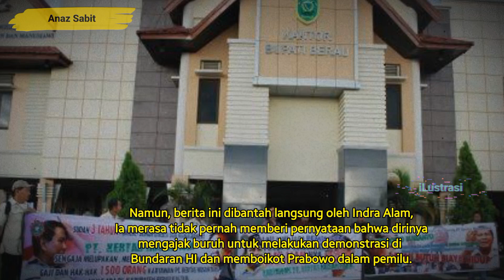Sumber Kekayaan Prabowo Subianto || Karir bisnis prabowo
Karir Bisnis Prabowo Subianto

Setelah Prabowo meninggalkan karir militer, beliau memilih mengikuti karir adiknya menjadi pengusaha. Dalam dunia bisnis Prabowo memiliki dan memimpin 27 perusahaan di negara Indonesia dan juga di luar negeri. Prabowo menjadi presiden dan CEO PT Tidar Kerinci Agung yang bergerak dalam bidang produksi minyak kelapa sawit, lalu PT Nusantara Energy yang bergerak dalam bidang migas, pertambangan, pertanian, kehutanan dan pulp, dan juga PT Jaladri Nusantara yang bergerak di bidang perikanan.

Karirnya dimulai dengan membeli Kiani Kertas, perusahaan pengelola pabrik kertas yang berlokasi di Mangkajang, Kalimantan Timur. Sebelumnya Kiani Kertas dimiliki oleh Bob Hasan, pengusaha yang dekat dengan Presiden Soeharto. Prabowo juga membeli Kiani Kertas menggunakan pinjaman senilai Rp. 1,8 triliun. Nama Kiani Kertas diganti oleh Prabowo menjadi Kertas Nusantara. Kelompok perusahaan Nusantara Group yang dimiliki oleh Prabowo juga menguasai dua puluh tujuh perusahaan di dalam dan luar negeri. Usaha yang dimiliki Prabowo bergerak di bidang perkebunan, tambang, kelapa sawit dan batubara.

Pada tahun 2011, dilaporkan jika PT Kertas Nusantara memiliki 161 kreditor yang terdiri dari 136 kreditor konkuren, 18 kreditor istimewa dan 7 kreditor separatis. Berdasarkan verifikasi Komisi Pengawas Persaingan Usaha, pada saat itu total hutang Kertas Nusantara mencapai Rp  14,31 triliun. Pada tanggal 9 Juni tahun 2011, Pengadilan Niaga Jakarta Pusat memerintahkan kepada PT Kertas Nusantara agar membayar hutang sebesar Rp. 142 miliar kepada PT Multi Alphabet sebagai salah satu kreditur dalam waktu empat puluh lima hati, apabila tidak maka Kertas Nusantara terancam dinyatakan bangkrut. Pada saat tanggal 22 Juli 2011, PT Kertas Nusantara selamat dari ancaman kebangkrutan setelah 89% kreditur setuju dalam memberikan perpanjangan waktu untuk pembayaran hutang

Pada 20 Januari tahun 2015, PT Kertas Nusantara kembali diterpa masalah karena sekitar 600 orang  karyawan PT Kertas Nusantara di Kabupaten Berau, Kalimantan Timur melakukan unjuk rasa menuntut gaji yang belum dibayarkan selama 5 bulan lamanya. Namun, berita ini dibantah langsung oleh Indra Alam, Ia merasa tidak pernah memberi pernyataan bahwa dirinya mengajak buruh untuk melakukan demonstrasi di Bundaran HI dan memboikot Prabowo dalam pemilu. Pihak manajemen PT Kertas Nusantara juga telah mengkonfirmasi jika masalah hutang gaji telah diselesaikan sejak bulan Maret 2014. Direktur PT Kertas Nusantara Winson Pola tidak pernah meminta maaf serta menjelaskan bahwa hal tersebut disebabkan oleh kesulitan keuangan karena pabrik yang tidak beroperasi dengan kapasitas penuh pada pertengahan tahun 2013.